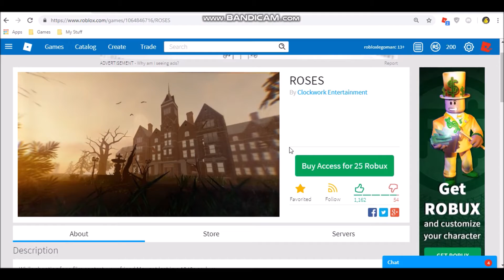This is the best Roblox game i have ever played! (Roblox Roses #1)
Today I played Roses and I have to say this game is an awesome one player adventure game.